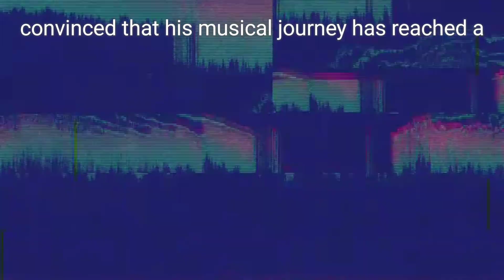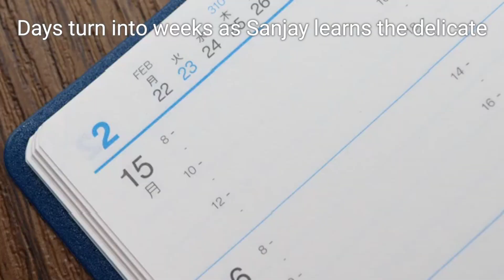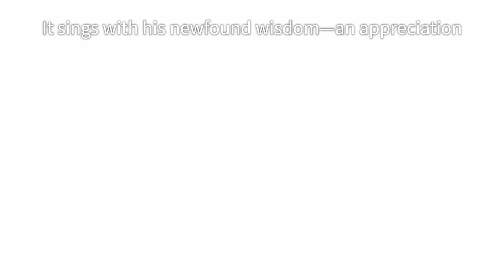"The Symphony of Broken Strings"motivation